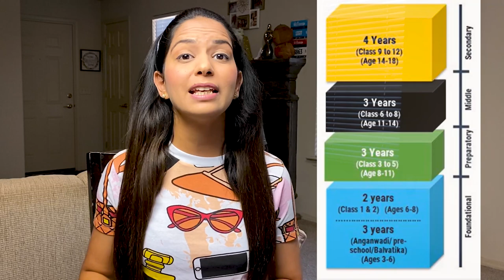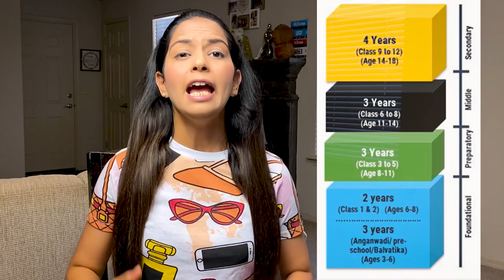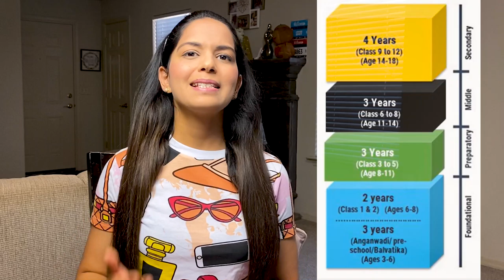New Education Policy 2020 | Must Watch for all Students, Parents & Teachers - By Ashima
The New Education Policy (NEP) may take time to get implemented in Telangana due to practical challenges. The NEP has been five years in the making, but might take a few more years for execution in the State.

After the approval of the NEP 2020, there will be degree programmes with multiple entry and exit points. Also, there will be an integrated master's programme for those interested in research